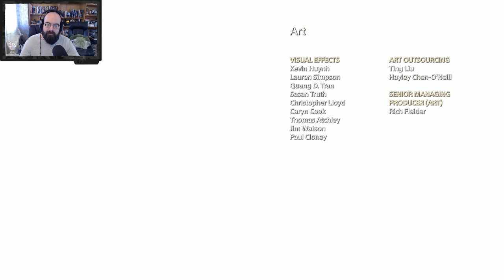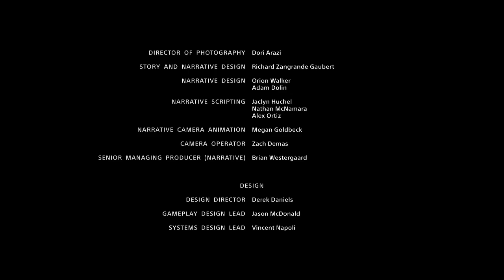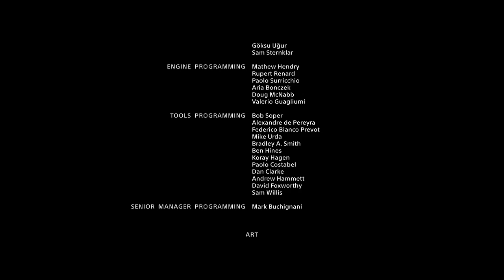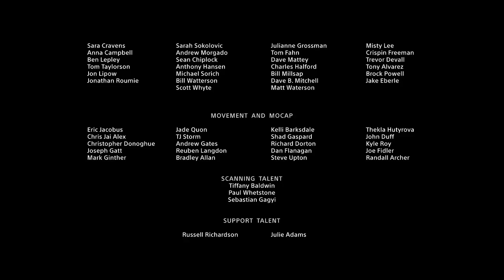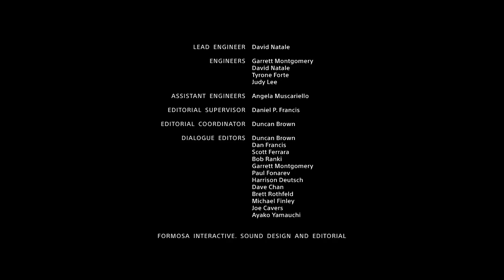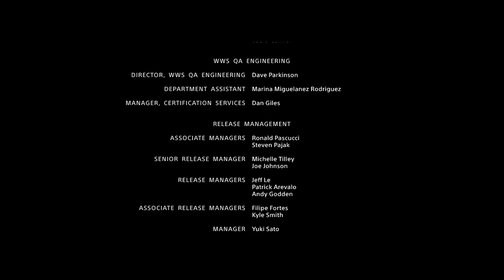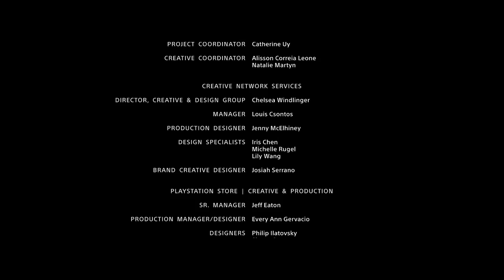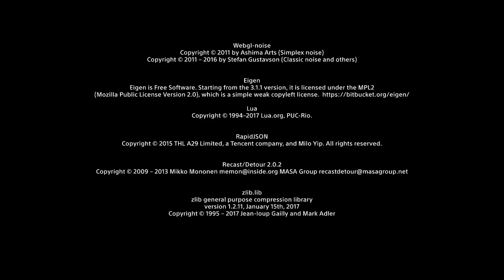Vince Plays - God of War (End)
Part 27 and End of the God of War playthrough. Such an amazing game. One of the most highly recommend games I can suggest to anyone. So much replayability and attention to detail. Nothing but love in this game.